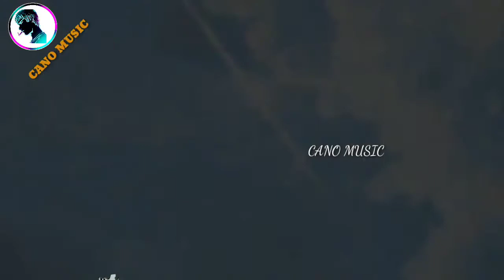اغنيه كورديه حزينه|| جاوا ته دل دا - çawa te dil daye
💥لا تــنــســى الاشـــتـــراكـــ 🤠وتـفـعـيـل الـجــرس🔔
لــيــصــلك كــل جـــديــد
أجــمــــل الأغــانـــي الــــكــورديــــه🍀 والـعــربـيـة💞 والـــتـركـيــة💜
ادعــــمــــونــــا 💙لـــكــــي نــســــتـــمررر بالنـــشــــر 😌💙
ــــــــــــــــــــــــــــــــــــــــــــــــــــــــــــــــــــــــــ

💥 قناة مخصصة لنشر فيديوهات وتصاميم واغاني كورديه عربيه تركية Kurdish music cano music